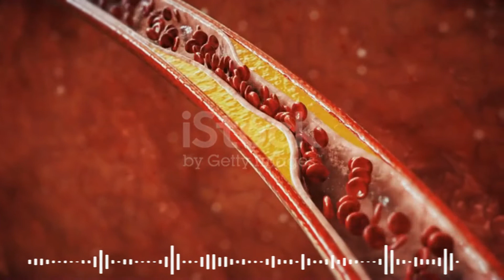The green info Karela benefits in this video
The Green info
The common problem faced by every other person around is Obesity. It’s easy to get all those fats but getting rid of it, is a big deal. Obese People want to dispose off their fat within days without even doing anything. The use of dietary supplements and herbal tea is very common nowadays but it’s not recommended by nutritionists and dietitians. presents a harmless natural remedy to get rid of Obesity in days. The remedy of consuming Karela Juice is a source of weight reduction and its natural way of ingesting Iron, Magnesium, Potassium, Vitamin C, and Dietary Fibres. Learn more about Karela Juice benefits in this video